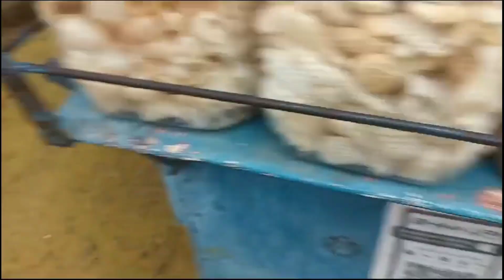கருவாட்டு கரி கம்மங்கூழ் கேல்வரகுகூழ்